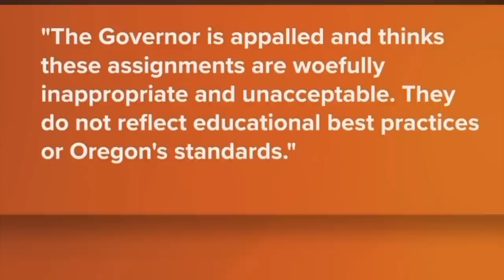Kids given Sex Fantasy Assignment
Kids made to write about their sexual fantasies with classmates